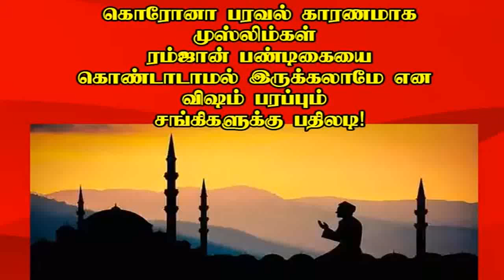கொரோனா காரணமாக ரம்ஜான் பண்டிகையை கொண்டாடாமல் இருக்கலாமே என விஷம் கக்கும் சங்கிகளுக்கு பதிலடி.!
உரை : சகோ. எம்.எஸ்.சையது இப்ராஹீம் - நாள் : 01/05/2020
தலைப்பு : கொரோனா பரவல் காரணமாக முஸ்லிம்கள் ரம்ஜான் பண்டிகையை கொண்டாடாமல் இருக்கலாமே என விஷம் பரப்பும் சங்கிகளுக்கு பதிலடி.!